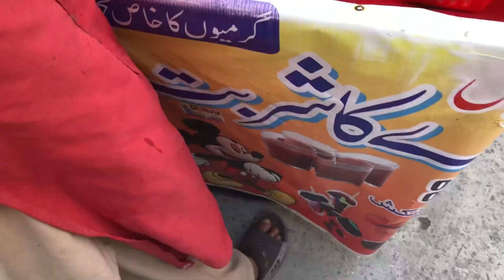Car🚗Modification||🥵Garmi Sy Bora Hal)